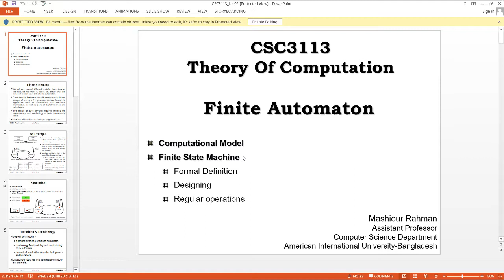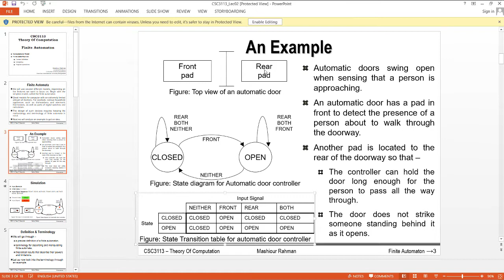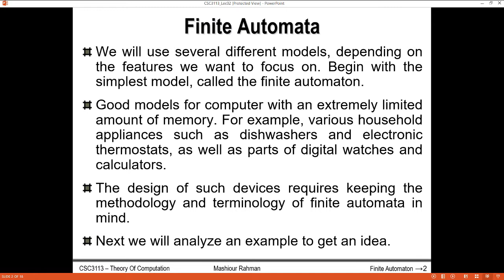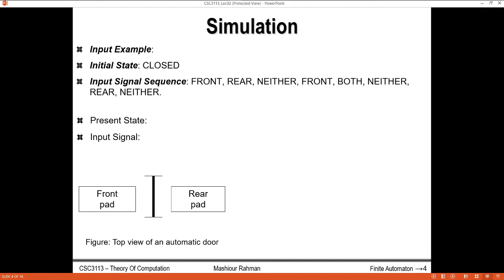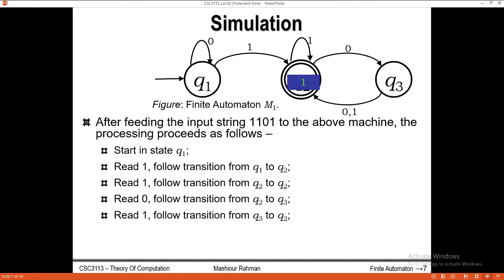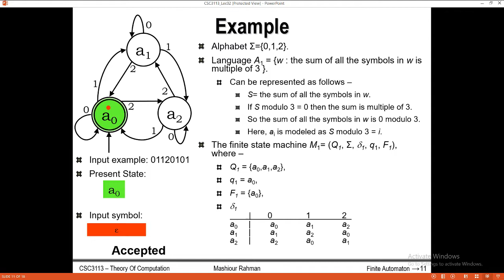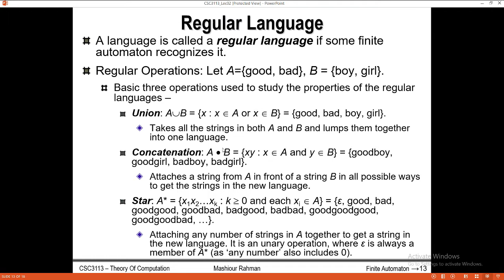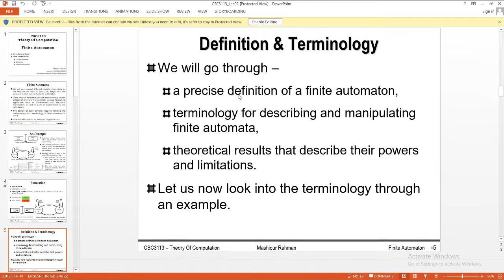Theory Of Computation| Simulation| Part -01